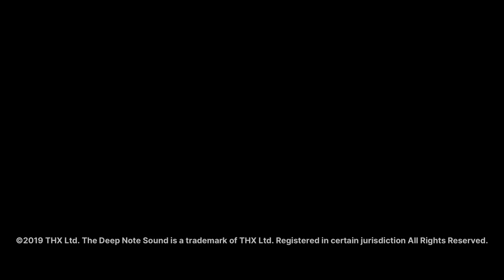THX Deep Note Trailer (2019) - Deep Space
Date Release: August 31st 2019